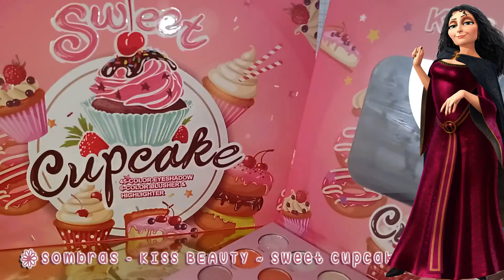Maquillaje Madre Gothel - Disney || MARIAVA MAKEUP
Maquillaje de la colección inspirada en personajes de Disney. En esta ocasión es inspirado en los colores de Madre Gothel de la película Enredados // Makeup look from the collection inspired in characters from Disney. In this oportunity is inspired in the colors of Mother Gothel from Tangled.